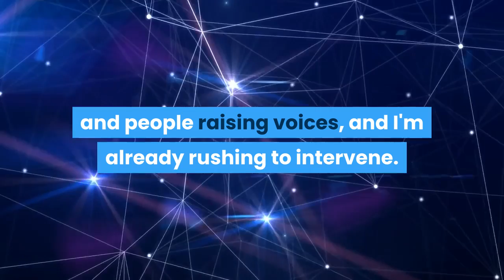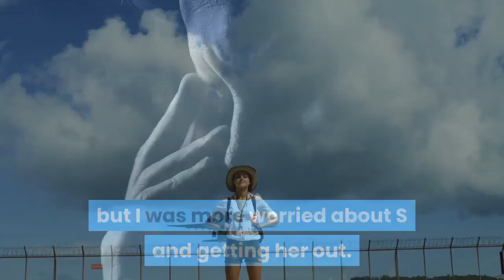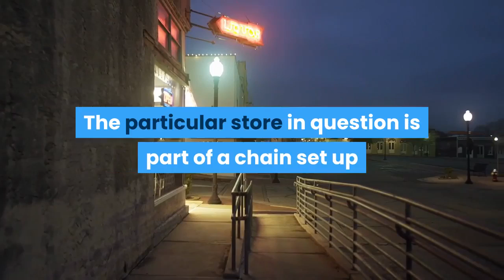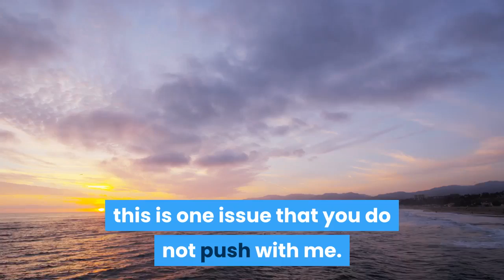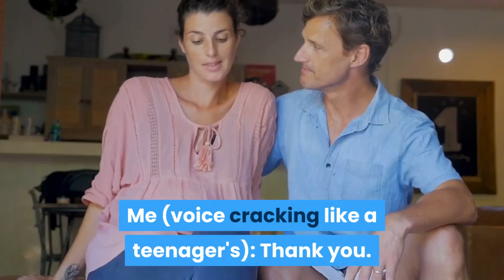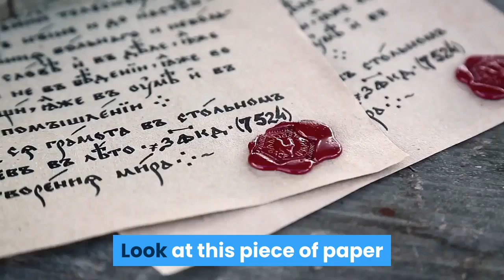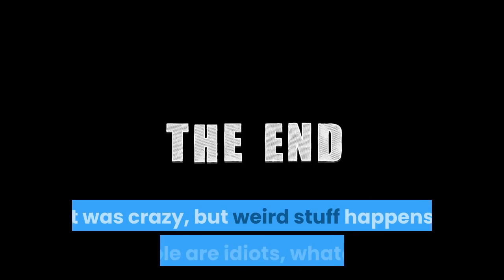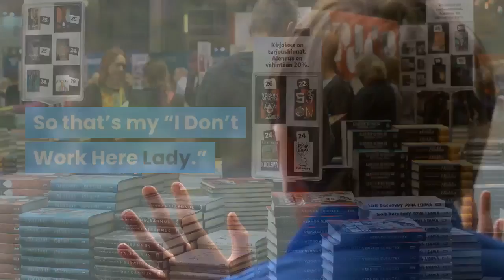Karen ATTACKED My Little Sister & Then Called Police On Herself! r/IDontWorkHereLady